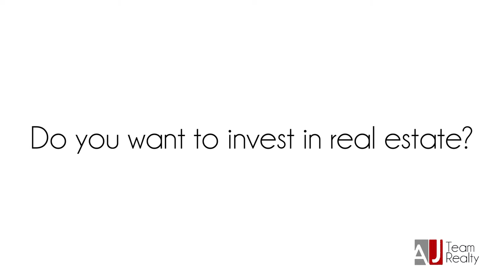Investment Real Estate 101: Build Your Relationships